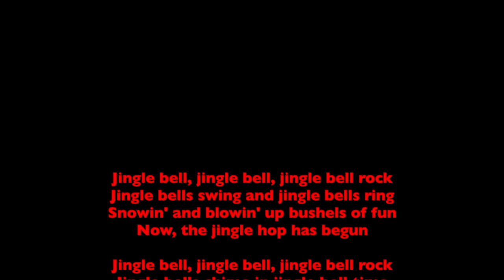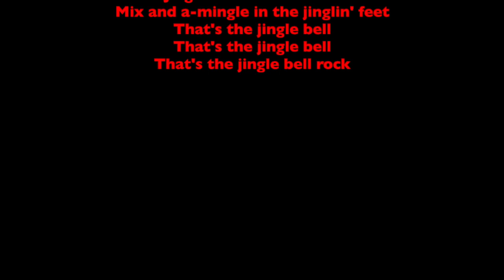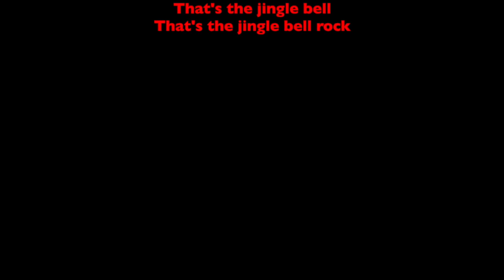Bobby Helms-Jingle Bell Rock [Lyrics]